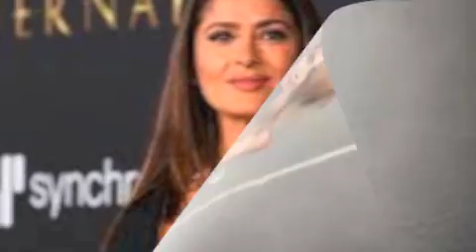SER IM-ALLINSTRUMENTS AND VOKAL BY-HAKOP-GALADJIAN